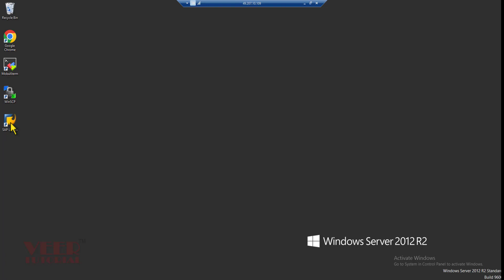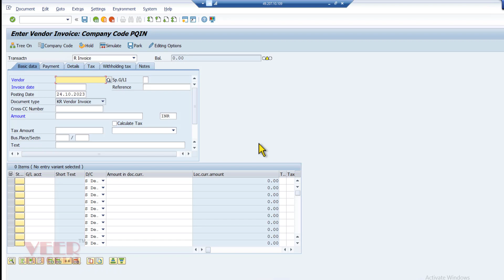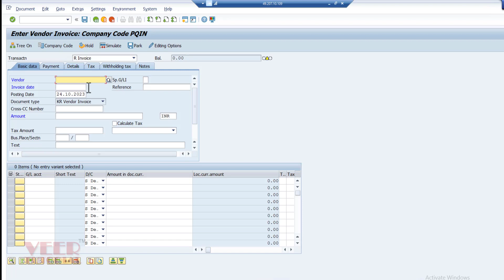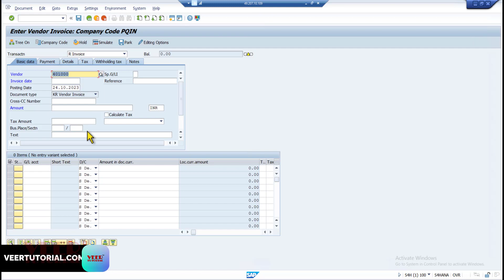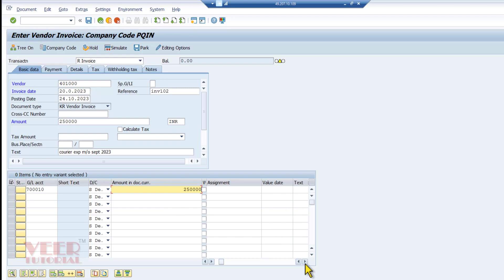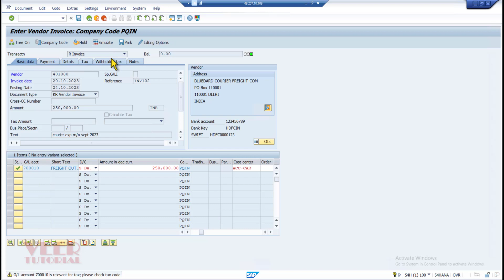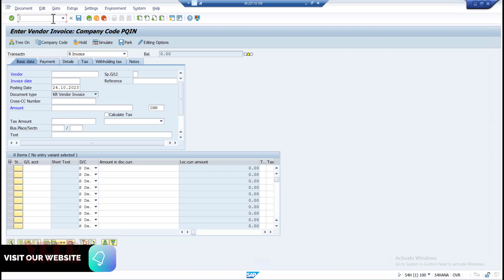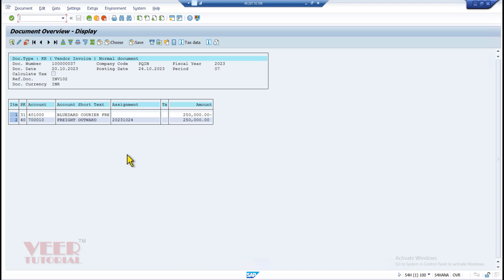Vendor Invoice | FB60 | SAP S4 HANA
Welcome to our SAP S/4 HANA tutorial on "How to Use FB60 Vendor Invoice." In this video, we will walk you through the process of efficiently handling vendor invoices within the SAP S/4 HANA system. 📊💼

SAP S/4 HANA is a powerful business solution, and mastering the FB60 vendor invoice process is crucial for smooth financial operations. Whether you're an SAP professional or someone looking to enhance their finance skills, this video will provide you with the knowledge you need.

🔍 Key Highlights:

📈 FB60 Vendor Invoice Entry: Learn how to enter vendor invoices using the FB60 transaction code.

🔄 Invoice Verification: Understand the invoice verification process and how to resolve errors and mismatches.

How to use FB60 in SAP S4 HANA